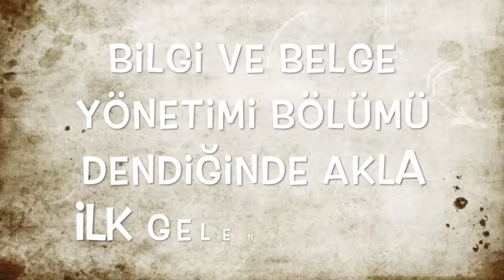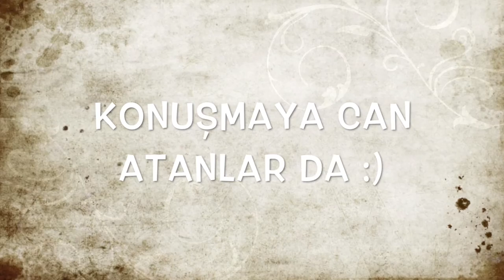H.Ü. BBY Kariyer Günü 2015 Giriş Videosu